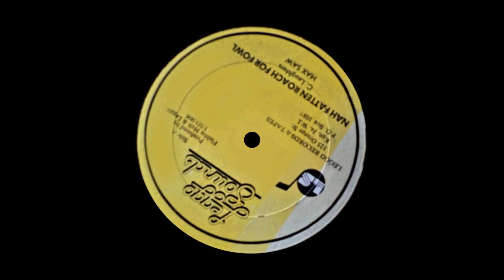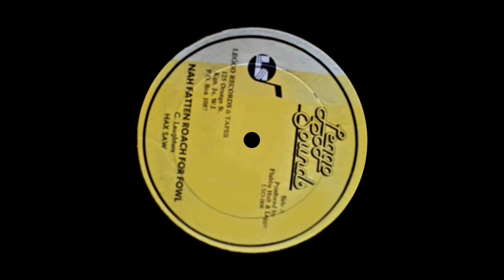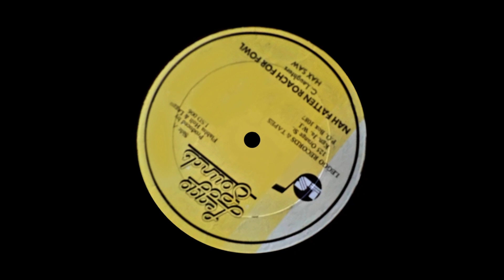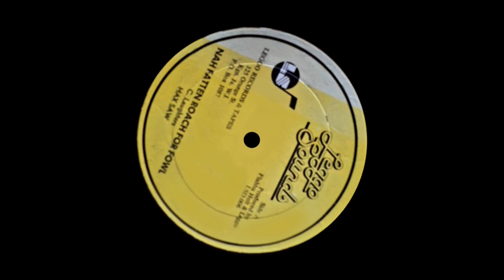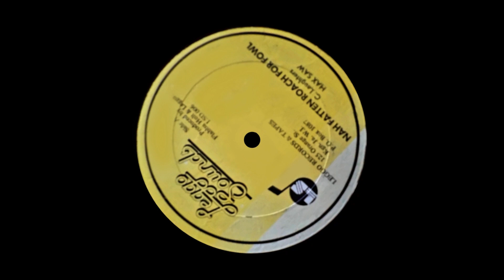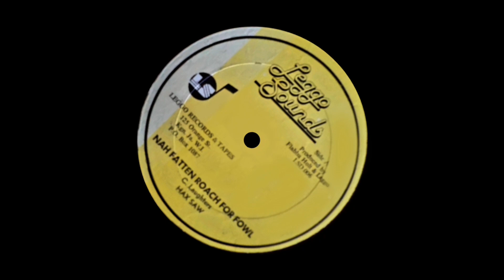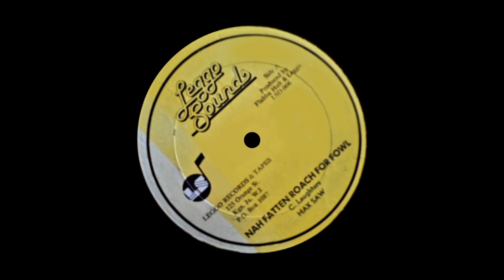Hax Saw - Nah fatten roach for fowl